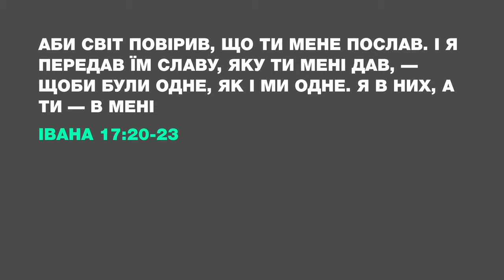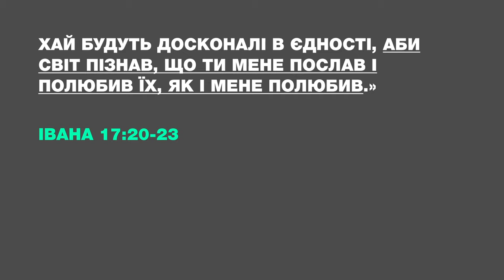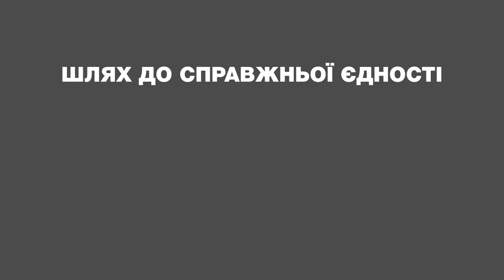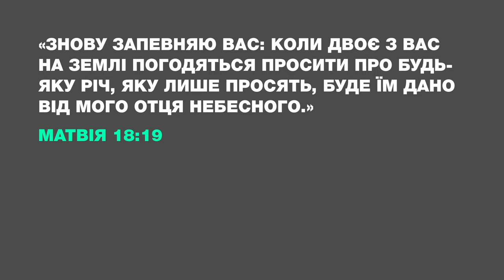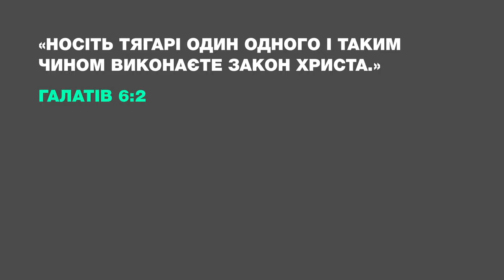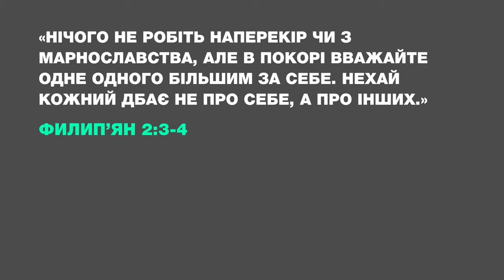«Такі різні, але єдині» / Михайло Савочка / церква «Спасіння» м.Васильків / 08 вересня / 11:00